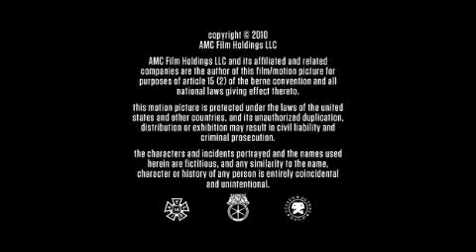Circle of Confusion / Valhalla Entertainment / Darkwoods Productions / AMC Studios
Seen on Seasons 1 and 2 of The Walking Dead.